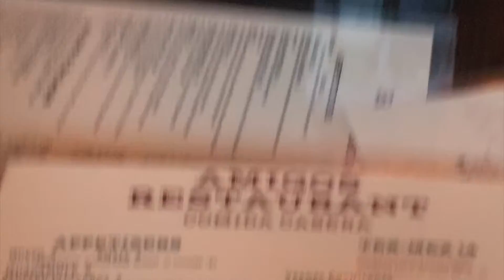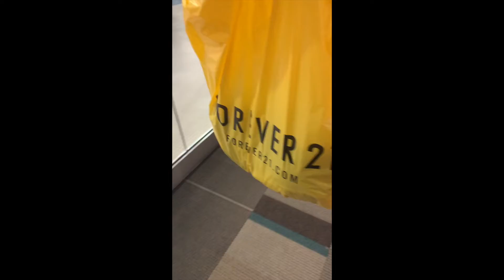Dallas vloggg with friends:))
*Socials*
Twitter: natoria@19come to my channel more content otw!